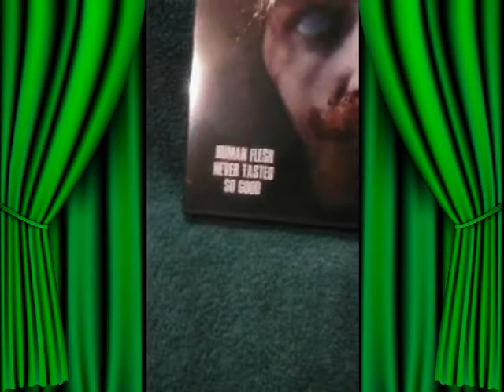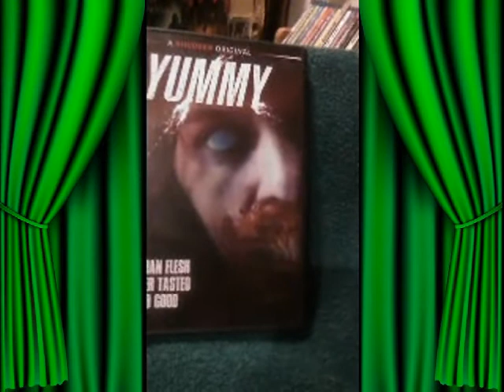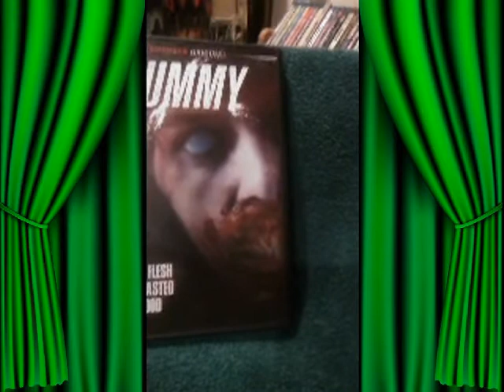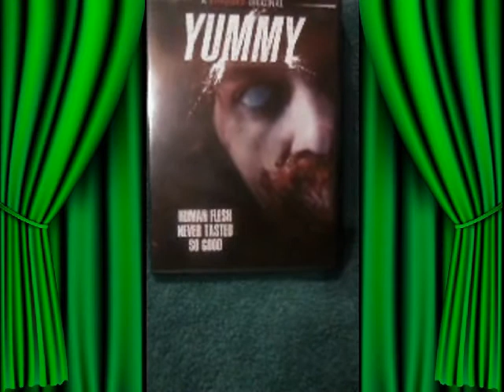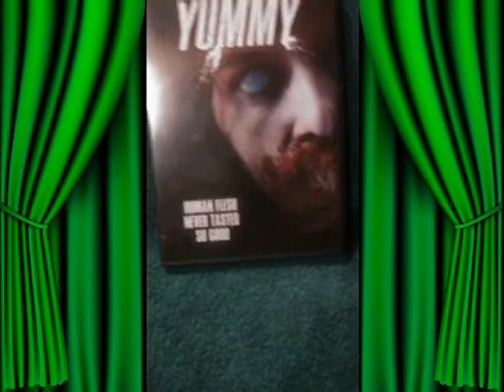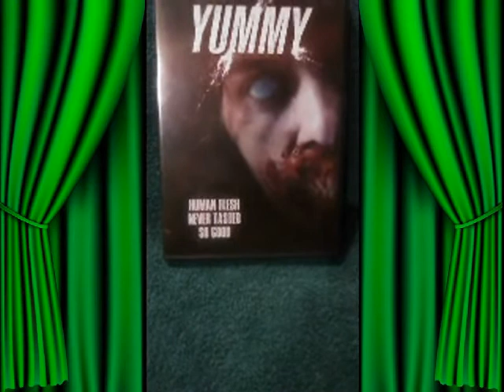Dollar Tree Theatre 24: =======;';';